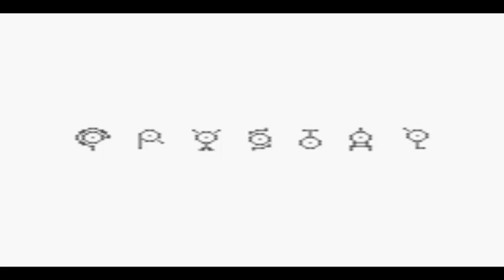It's The Return Of The Krat